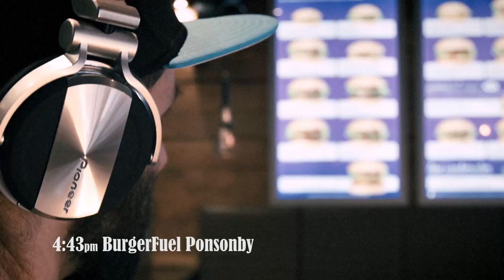BurgerFuel - Texas Coleslaw Massacre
BurgerFuel is giving you the chance to win a trip for 2 to Texas... to die for (worth $15,000) as well as over $250,000 worth of BurgerFuel Hook-Ups and prizes from brands like Husqvarna, PlayStation®, Casio G-Shock, Pioneer, Spookers, ilabb, Taupo Tandem Skydiving, Puma, Huffer, Universal Pictures and more.